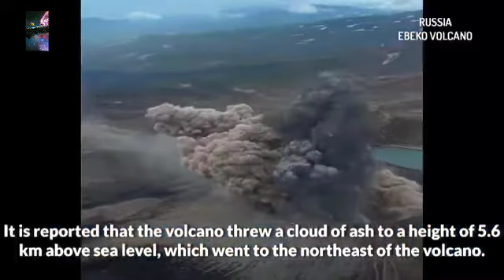Ice stones from the sky,the sinking of the capital and the eruption of a volcano in Russia and Chile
What's happening in the world: natural disasters on our planet Earth. Latest news on weather events and natural disasters. A powerful storm hit the capital of Moldova, Chisinau. As a result of the downpour, the main arteries of the city were flooded, hundreds of cars were blocked. In one of the streets, rescuers evacuated doctors and a patient from an ambulance. People were up to their necks in water. The mayor of Chisinau urged residents not to leave their homes unless absolutely necessary. The sudden eruption of the Nevados de Chillán volcano was recorded in Chile. The warning bulletin indicates that the eruption could affect the regions of Pinto, Coihueco and San Fabiana, located about 3 km from the main crater. Real ice stones fell from the sky on the autonomous community of Catalonia, Spain. Girona, a city of over 100,000 people, was the hardest hit. According to testimonies from local residents on social networks, the hail caused enormous damage to cars and buildings. The size of individual hailstones reached 10-12 cm (4-5 inches). Some residents are also reporting injuries, but the injuries, thankfully, are not serious. Ebeko volcano eruption on Paramushir Island, North Kuril Islands, Russia. It is reported that the volcano threw up an ash cloud at a height of 5.6 km above sea level, which went northeast from the volcano. For the third day, heavy downpours did not stop in the capital of the African state of Sierra Leone, Freetown. The streets of the city have turned into raging rivers, washing away everything in their path. Residents are forced to flee the floods onto the roofs of their own homes. On this channel, you can see weather events and natural disasters such as: 1. Water: rain, hail, snowfall, flood, mudslide, tsunami, tide, heavy rain, snow, huge waves, river flood , dam flood, ice flood, snowfall. 2. Fire: fire, forest fire, volcanic lava, lightning. 3. Earth: earthquake, landslide, landslide, collapse. 4. Air: tornado, hurricane, wind, cyclone, storm, typhoon, sandstorm, tropical storm. 5. Space: Lunar Eclipse, Solar Eclipse, Planetary Parade, Asteroid, Comet, Planet, Satellite, Meteorite, UFO, Sky Fireball, Space Debris, Full Moon, ISS, Space Exploration, Space X, NASA. 6. Nature: animals, insects, plants, climatic zones, phenomena and natural phenomena. ATTENTION: All videos are from open sources. The selection is made by date of publication, title, description and location of the event. Sometimes, due to the unfair posting of news on social media, the video may contain images that do not correspond to the date and place. It is not always possible to watch all the videos. We apologize for any errors! Flood Volcano volcanic eruption Bad weather Natural disaster